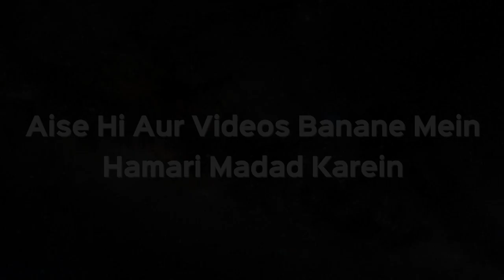Quran Para 01 Ka Khulasa Hindi Urdu | Khulasa e Quran Ep 02 | Shaikh Khalil Ur Rehman Sanabili